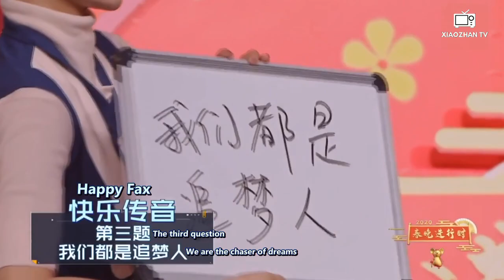[ENG SUB] 2020 CCTV Spring Festival Gala Promo Show with Xiao Zhan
Translated and subbed by: @XiaoZhanTV